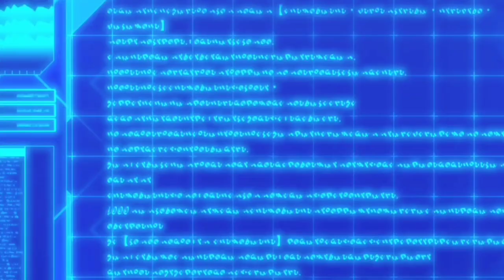PURA PURA JADI MANUSIA BIASA PADAHAL PAHLAWAN OVERPOWER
Sinopsis : Ada seorang pahlawan yang memiliki kekuatan setara dengan raja iblis dan berhasil menyelamatkan umat manusia. Dia adalah Blade. Sejak usia dini, bakatnya sebagai pahlawan diakui dan dikagumi oleh semua orang. Namun, setelah pertempuran dengan raja iblis, kekuatannya menurun.

"Akhirnya aku bisa menjadi orang biasa!".

Blade masuk ke Akademi Rosewood dengan bantuan kenalannya. Akhirnya ia bisa menikmati kehidupan sekolah yang penuh warna sebagai orang "biasa". Namun, pertemuannya dengan teman-teman yang unik dan penuh masalah, membuat kehidupan sekolahnya tak bisa dibilang "normal".

Blade sebenarnya hanya ingin menikmati masa mudanya yang normal. Dia jadi memikirkan kembali sebenarnya kehidupan normal itu seperti apa?